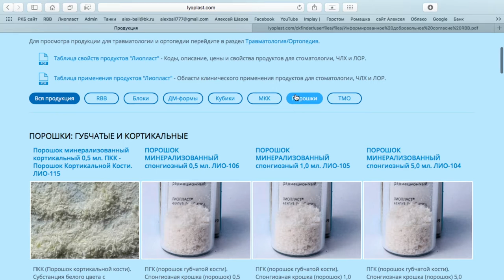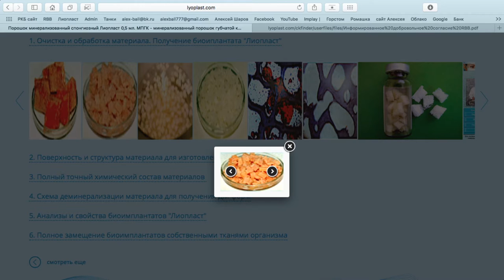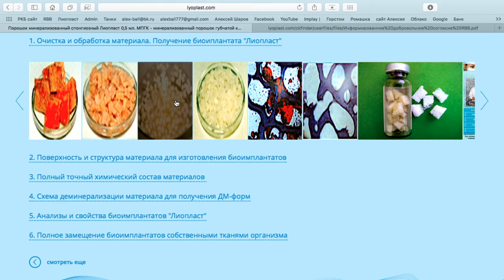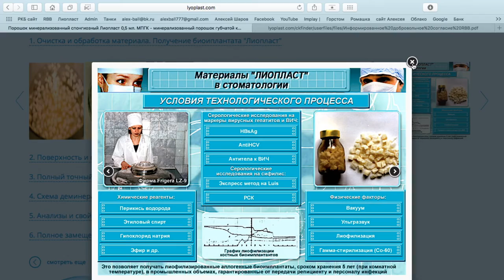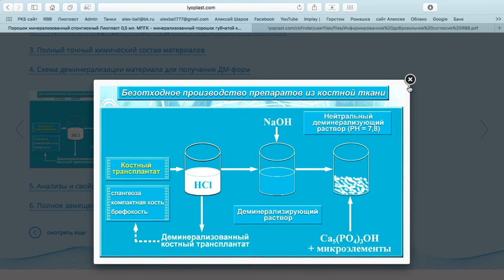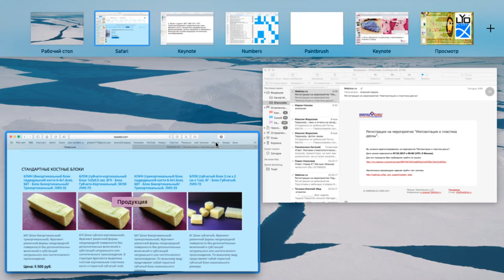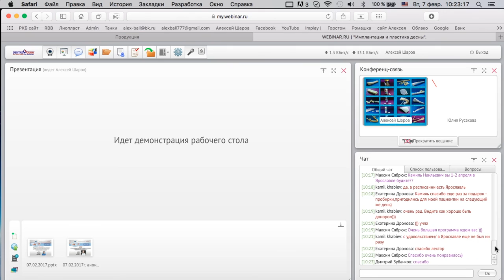Вэбинар Биоимплантаты Лиопласт. 7 февраля 2017 часть 7